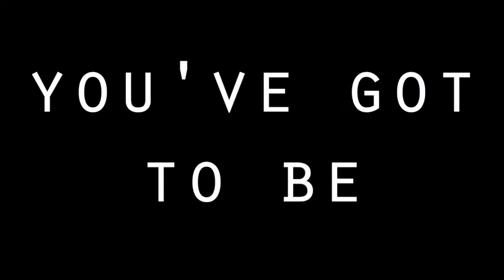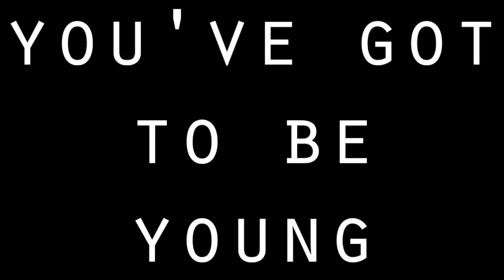Fred Banana Combo "Krauts", 1980 (live at The Basement, Cologne)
photos taken by Reinhard Voelkel

produced by Conny Plank

NICOLLE MEYER vocals, perc
BILL BROWN bass, vocals,
GOTTFRIED TOLLMANN guitar, vocals
SCHRUUV drums

edited by Clara Pacotte